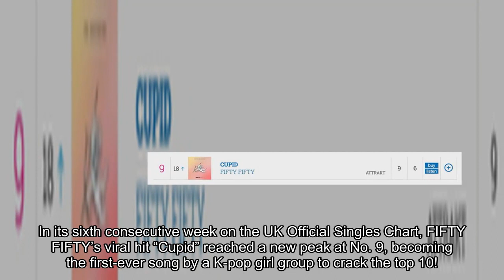FIFTY FIFTY’s “Cupid” Becomes 1st K-Pop Girl Group Song To Make Top 10 Of UK’s Official Singles Char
FIFTY FIFTY has once again made history on the UK Official Charts!

In its sixth consecutive week on the UK Official Singles Chart, FIFTY FIFTY’s viral hit “Cupid” reached a new peak at No. 9, becoming the first-ever song by a K-pop girl group to crack the top 10!

Back in March, FIFTY FIFTY made history on the United Kingdom’s Official Charts (typically regarded as the U.K. equivalent to Billboard’s U.S. charts) when “Cupid” debuted at No. 96 on the Official Singles Chart, making them the fastest K-pop girl group ever to enter the chart.

Since its debut, “Cupid” has rose steadily on this chart, hitting a new peak for six straight weeks. Last week, “Cupid” reached No. 18 and became the highest-ranking K-pop girl group song that is not a collaboration.

Congratulations to FIFTY FIFTY!